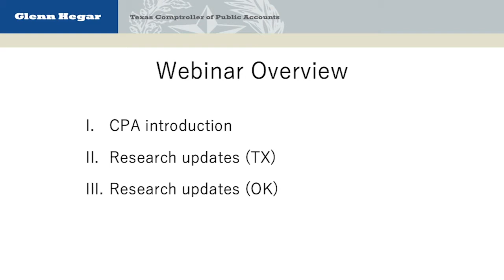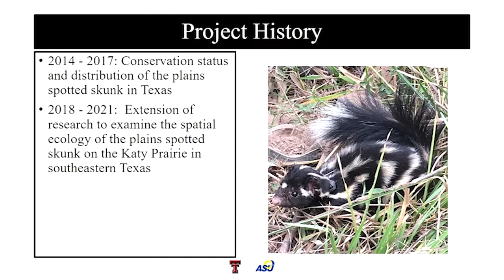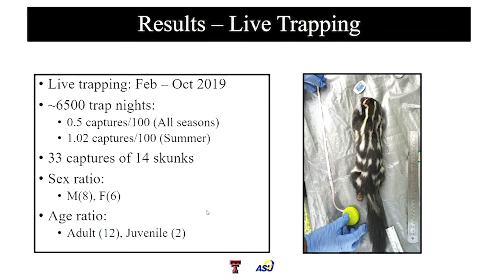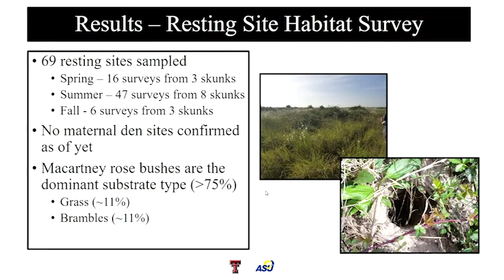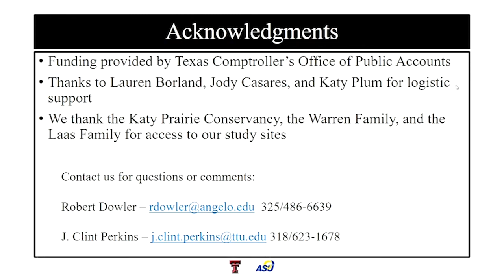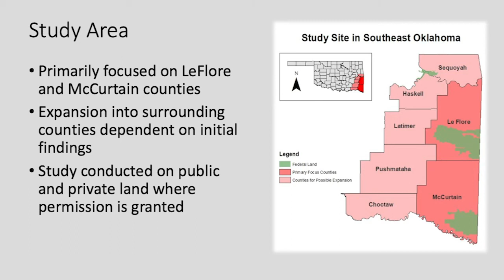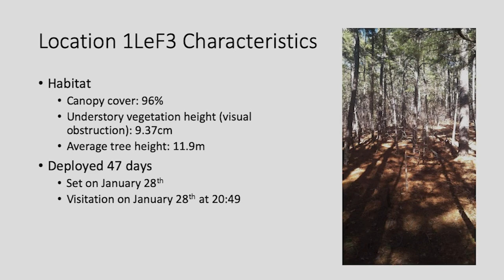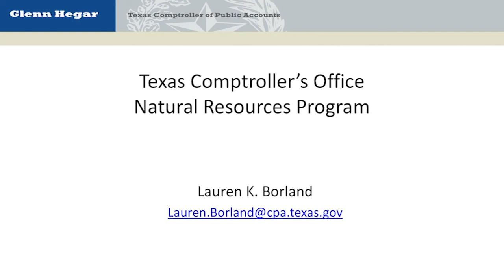Plains Spotted Skunk: 2019 Research Updates in Texas and Oklahoma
The Natural Resources program presents an introduction to the plains spotted skunk. Researchers from Texas and Oklahoma provide updates on ongoing research projects.